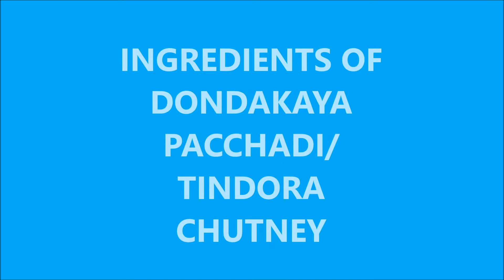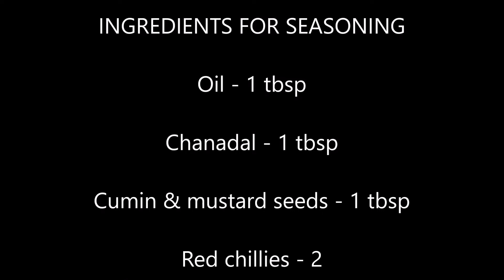HOW TO MAKE DONDAKAYA PACHADI / TINDORA CHUTNEY │DONDAKAYA RECIPE │TINDORA RECIPE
Tindora or Dondakaya chutney is one of the most vital side dishes of India. Tindora cooked with excellent and simple spices along with some tempering given gives a remarkable taste to this spicy chutney. DondakayaChutneys are one of the most vital side dishes of India. There are so many varieties and variations
Tindora chutney